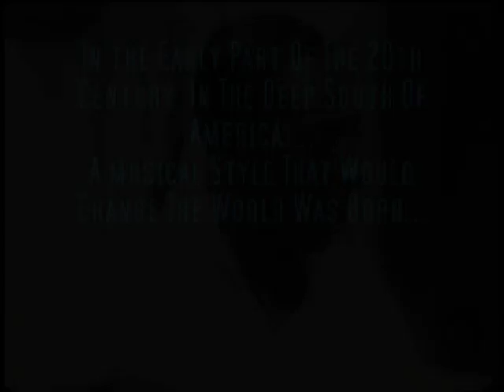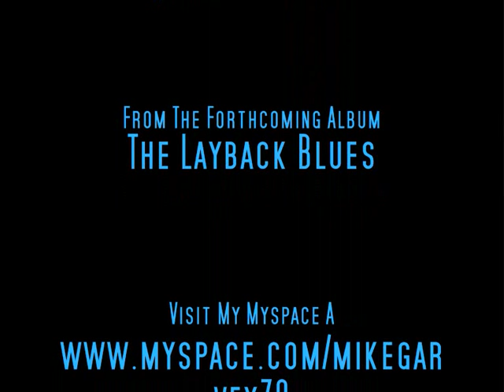The Layback Blues - A Blues Rock Instrumental Set To Mississippi Fred McDowell Documentary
STEREO Version!!!

My new blues rock song from my forthcoming album.  Was also my entry for the 'Guitar Idol' competition.  Music set to an old documentry with early blues legend Fred McDowell.